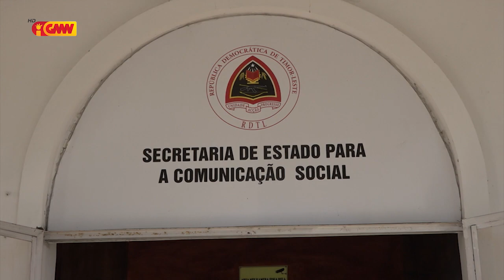Mericio Akara hateten Fundus COVID-19 ne'ebe Konsentra iha SIJK hamutuk 1200 resin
Mericio Akara hateten Fundus COVID19 ne'ebe Konsentra iha Sentru Integradu Jestaun Krize hamutuk 1200 resin hodi fasilita servisu COVID19